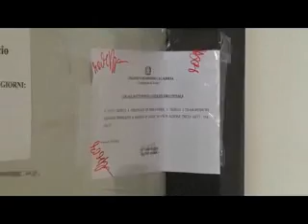Scalea, operazione "Plinius", primi provvedimenti del riesame